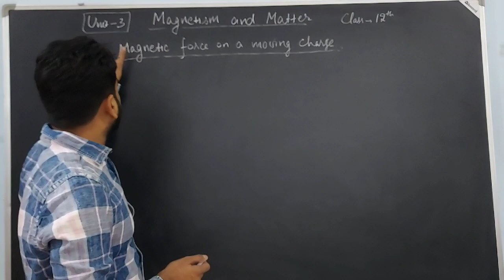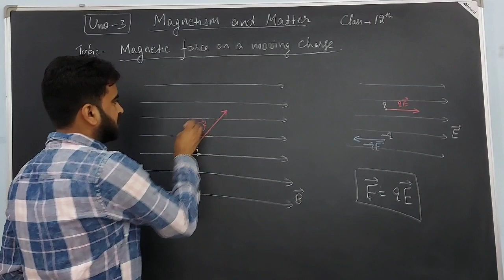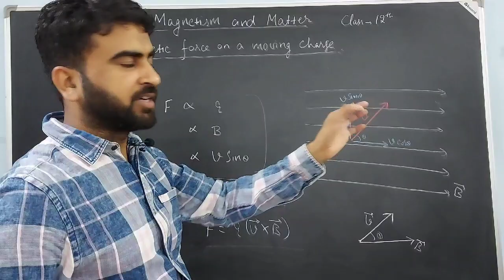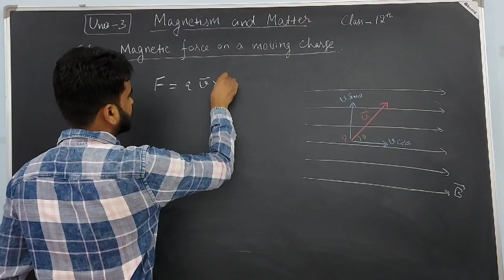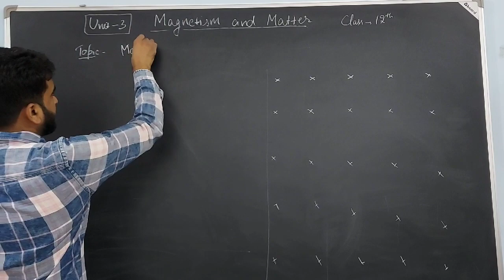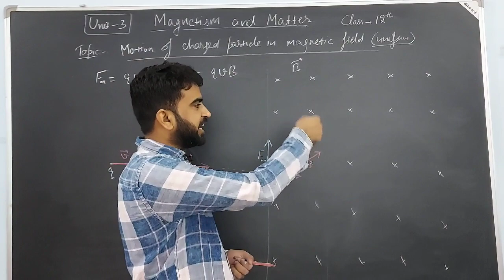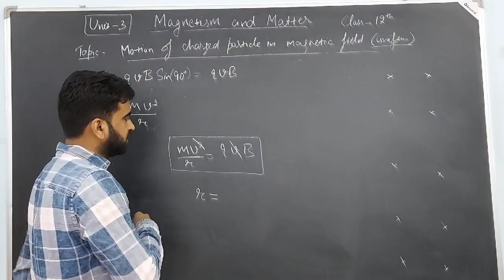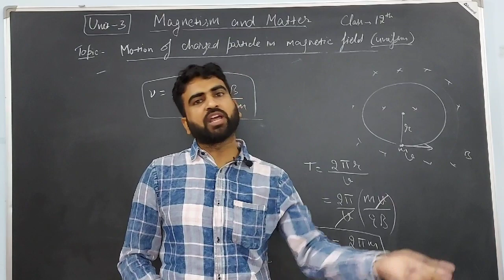FORCE ON MOVING CHARGE IN UNIFORM MAGNETIC FIELD, Lecture 1, MAGNETISM AND MATTER